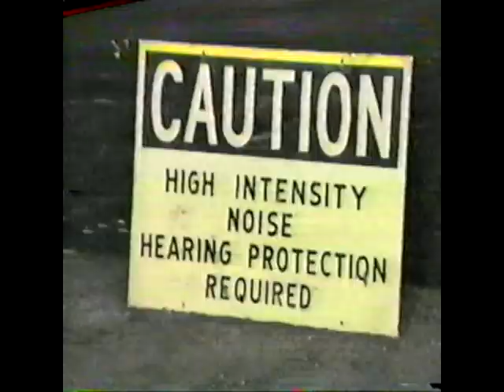1984 Madison Scouts - Pride of Indiana Show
Thanks to Chuck Naffier for digitizing this slice of Madison Scouts history.  It was a dream come true for me.